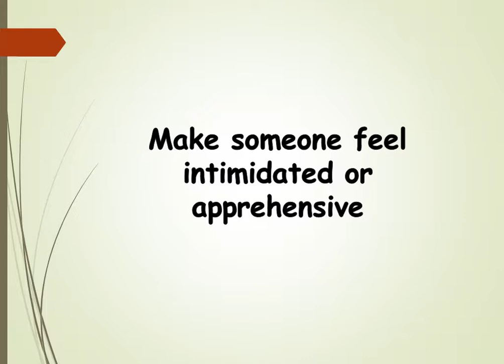Daunt | Word Power | Pronunciation | Learn English | Sahithya Balasubramaniam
Learn Daunt, its meanings with example...